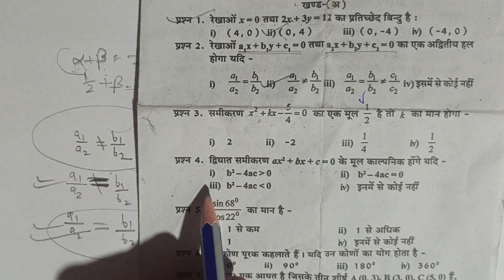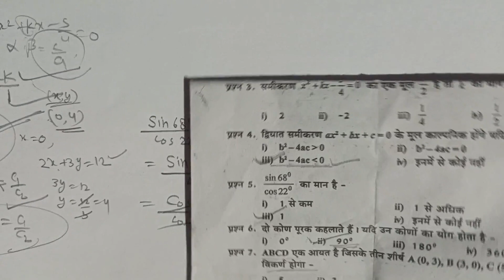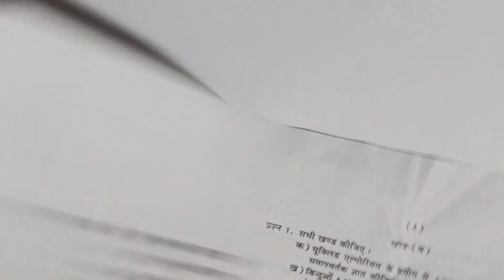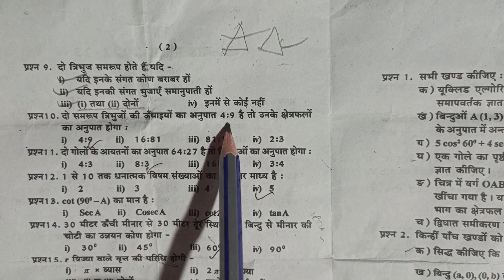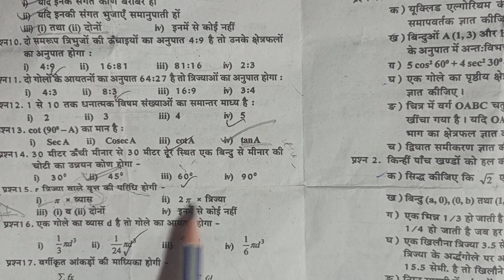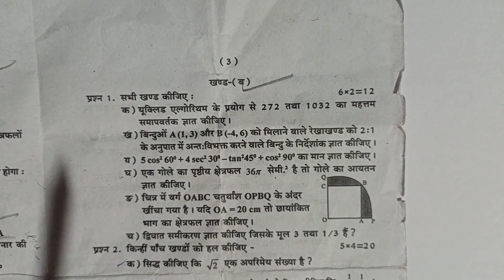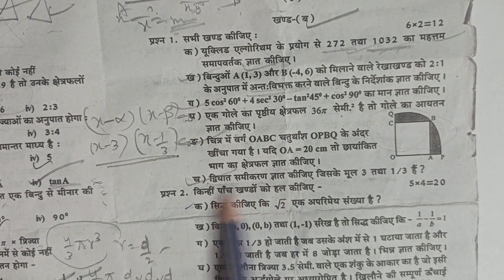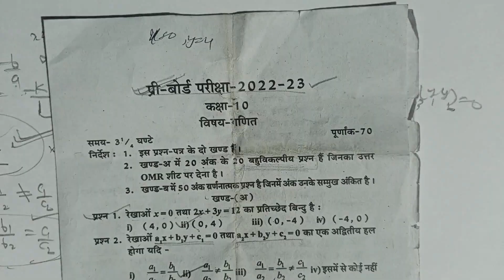गणित कक्षा 10 प्री बोर्ड पेपर 2023 / Class 10th mathematics📐📊📚 pre board paper /up board most imp